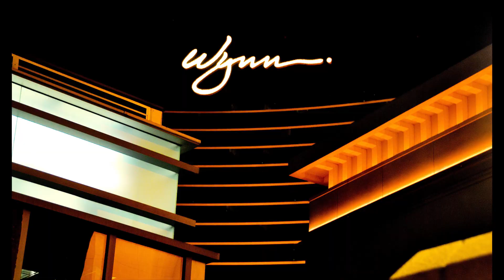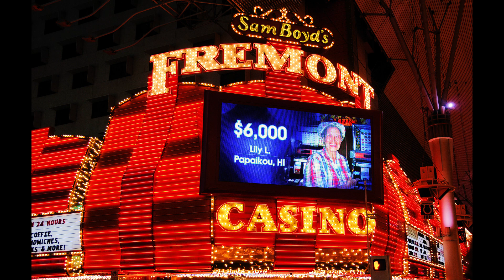Las Vegas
Thru my lens slide show album. Pics of Las Vegas NV.